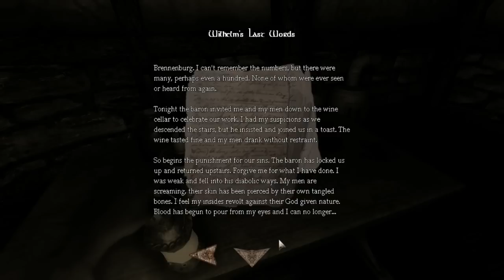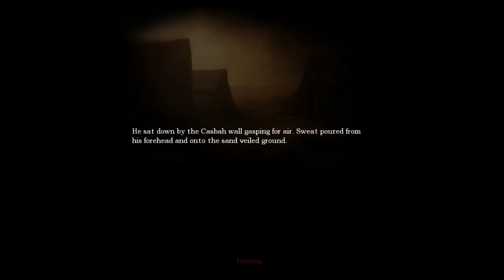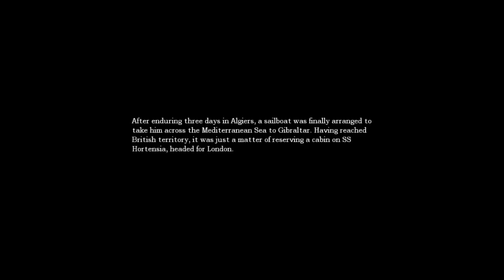Let's Scream: Amnesia: The Dark Descent Part 4: Why does darkness = insane?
Surprise late-night upload! I'm still awake so I figured I'd upload this.

So, basically, Brody and I decided to play some Amnesia and record it. This is the result. At the time of uploading, I have two and a half hours of this recorded and it actually does get scary for us towards the end of that. The first hour or so is just us being stupid, but I won't judge you if you like that kind of thing.